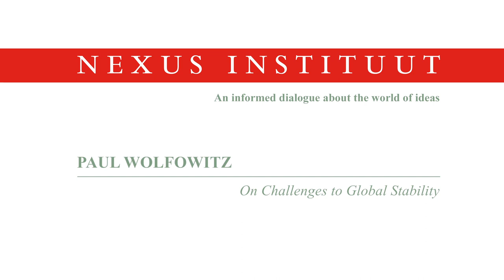Paul Wolfowitz on Challenges to Global Stability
Paul Wolfowitz delivered his keynote lecture at the Nexus Conference 'War and Peace'. Wolfowitz worked for 24 years as an expert on foreign affairs and national security in government service under seven US presidents, in both the State and Defense Departments.

Nexus Conference War and Peace
Dutch National Opera & Ballet in Amsterdam, 20 September 2014.